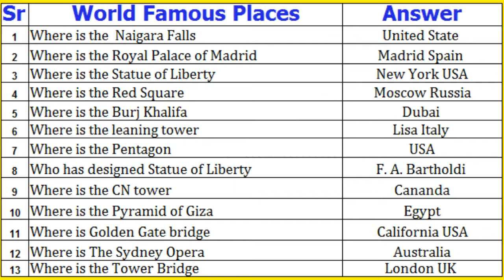World famous places || Most beautiful Places in the world || Tourist Places in the world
In this video I have explained about most famous places in world . This video provides you better knowledge about tourism. In this video I have explained most prominent questions related to your exams. I have told about Naigara falls, Royal palace of Madrid and statue of liberty etc. As there are many monuments in world.

Naigara falls is the beautiful place in the world and its the natural beauty. This is very famous for its three falls are at same places. Many tourist attract towards this place.From largest to smallest, the three waterfalls are the Horseshoe Falls, the American Falls and the Bridal Veil Falls.  States' side, separated by Goat Island. The smaller Bridal Veil Falls are also on the United States' side, separated from the other waterfalls by Luna Island. Royal palace is in Madrid Spain as it said that king if madrid lived in this palace.The Royal Palace of Madrid is the residence of the Spanish Royal Family at the city of Madrid, Now world wide people are attracted in this palace and its has been best earning source for local area person.

Statue of liberty is in New York  USA and this statue has been made with copper metals and its hight is 151 feet and its famous for hight and design . This statue was made by a famous designer F. A. Bartholdi. He has designed very carefully.
The Statue of Liberty is a figure of a robed woman representing Libertas, a Roman goddess. She wore a number torch above her head, and she has a tabula ansata in her left hand.  A broken chain has been  placed  at her feet. The statue of liberty is the symbol of  freedomof the United States,

Red square is in Moscow Russia and now days it has been the place of attraction because it reflects many design in Russia. In this history Red square is the main painting of building. It was painted  by Vasily Surikov, Konstantin Yuon and others. This is the main market place It was also the site of various public ceremonies and proclamations. Since this was built has been under government of Russia.

Burj khalifa :-
This is the skyscraper building in the world and most top building in the world . This building is known for its height and floors. There are many floors and malls in this building. This is the tallest building in the world. It was opened for public on  4 January 2010. It is made with this materials Material Glass, steel, aluminium, reinforced concrete. Burj Khalifa was designed by Adrian Smith. He is very famous personality.

Tip 829.8 m
Roof 828 m
Top floor 584.5 m